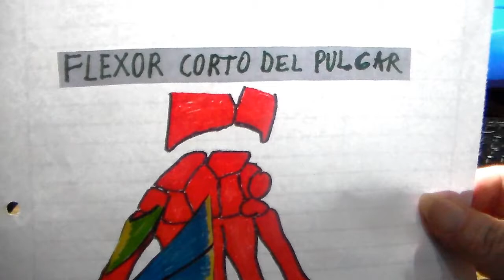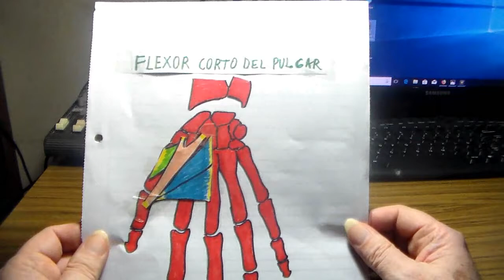Anatomia p-guitarristas, flexor corto del pulgar por CRGomez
flexor corto del pulgar